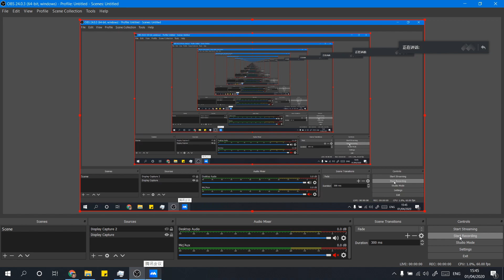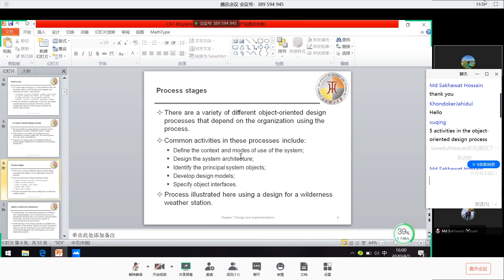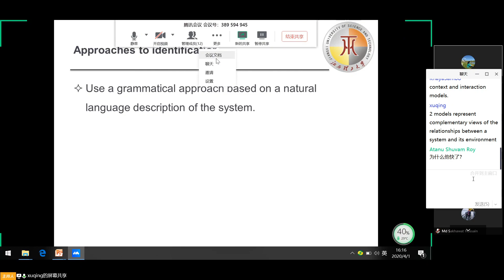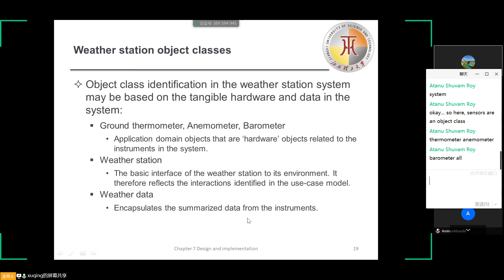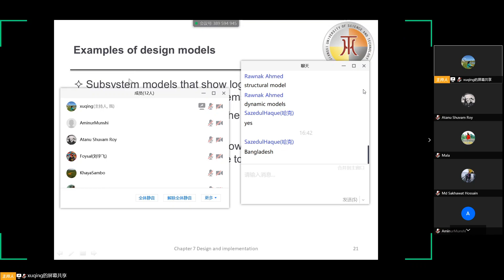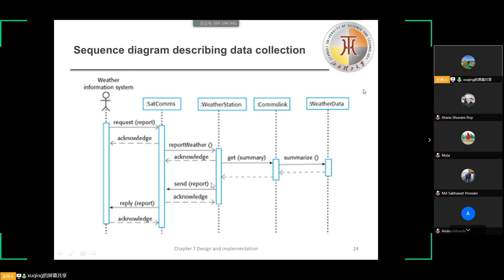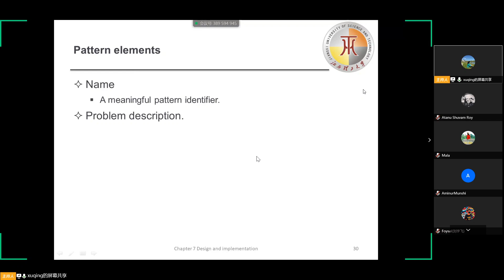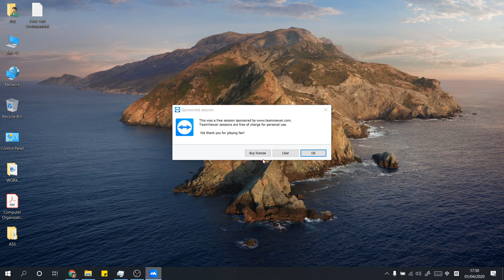Software Engineering Lecture 13 | Design Implementation | Dr. Xu Qing | JXUST [No Audio]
In this lecture, you will learn about design and implementation of software development. The Live class is streamed over Tencent Meeting from the lecturer's home country to all the students over the world who are studying in Jiangxi University of Science & Technology.

China has adapted to the novel coronavirus (COVID-2019) situation and is managing its classes through online systems. And we as the international students with the permission of the university and the lecturer recorded the lecture and have uploaded it to all available platforms for students to watch and learn. The video is public so that, everyone can see.

The reason for uploading it to this channel because i myself is a student of JXUST. And the sole purpose of this channel is to enlighten you all to the extent where you can all become not just extra-ordinary but far beyond that. Welcome to the Anti-Ordinary Equation.

Jiangxi University of science and technology takes the approach of teaching the students of computer science through live class. The software used here is tencent's we meet.
The reason for taking this approach is for  the ongoing pandemic of the coronavirus.
this life class is recorded with the permission of the lecture and with the permission of the University.it is being published here just to help the students who are abroad and anyone who wants to learn more about software engineering.